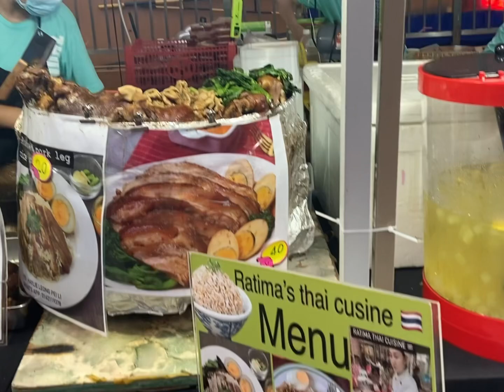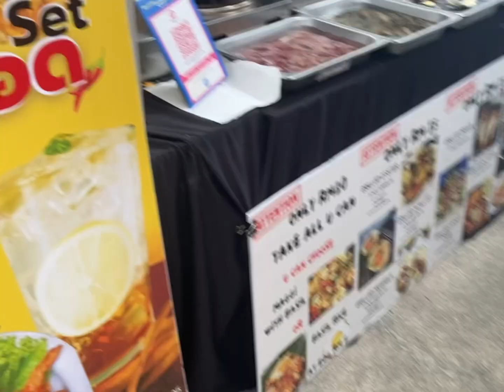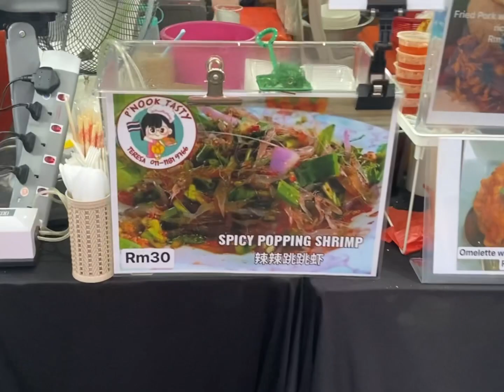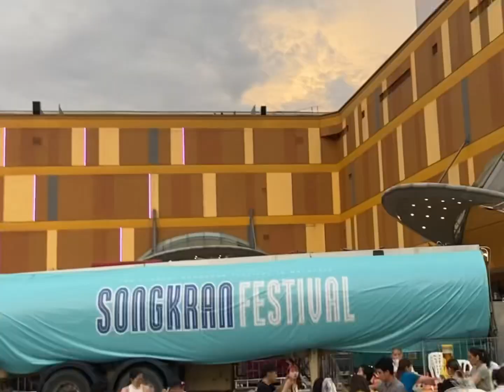Songkran festival at KL 2023, street food stalls, Thai cuisine; live music